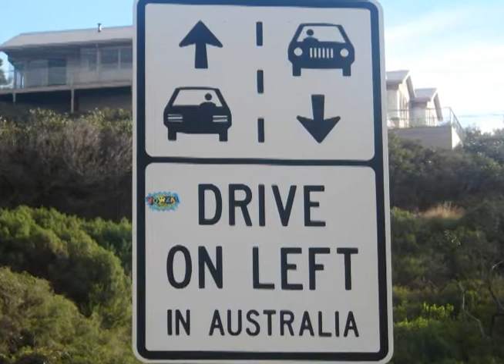Keystone College 2010 Sodexo Intern_2.wmv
Keystone College student, Sonya Smith-Greenberg did an internship abroad in Australia for Sodexo during the summer 2010.